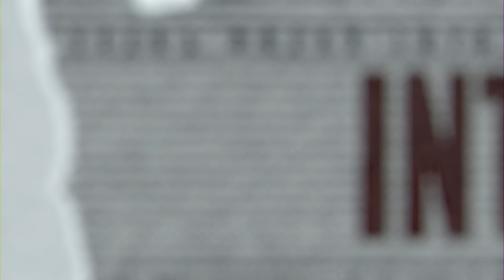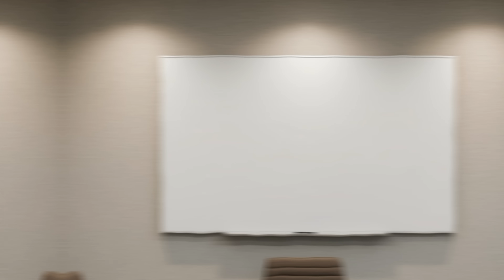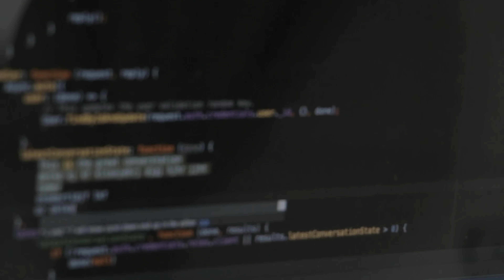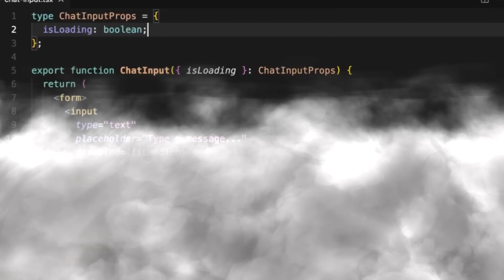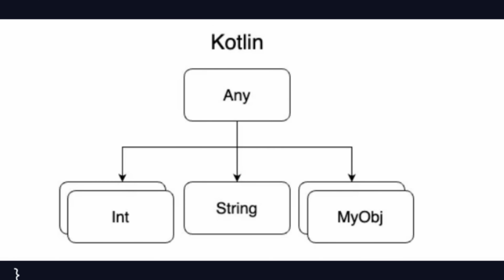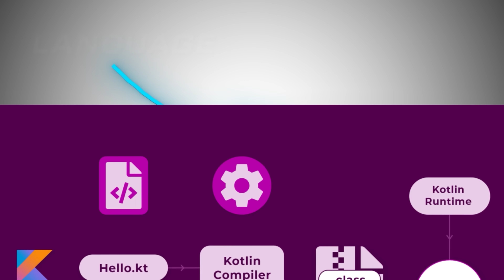The Untold Story of Kotlin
Thank you TestSprite for Supporting the production of this Video

Internally, they called it Project Kotlin, named after an island near St. Petersburg. The name echoed a tradition—Java after the Indonesian island, Ceylon from Sri Lanka. But Kotlin was theirs: personal, local, distinct. This is the Story Of Kotlin.

00:00 Chapter 1: Prologue
01:40 Chapter 2: The Island Project
03:08 Chapter 3:  Sponsor section
04:22 Chapter 4: The Google Surge
06:11 Chapter 5:  Beyond the Phone